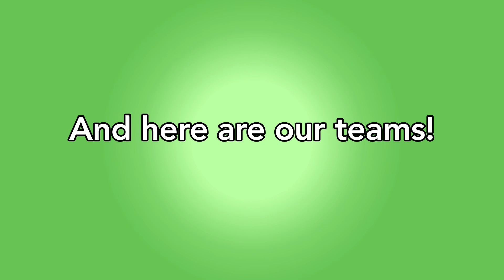Flower Power 1: First Bloom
Welcome to a new viewer voting! Twelve flowers will need to survive eliminations to win the prize of being the best! Who will win? Who will lose? I don’t know, this is literally the first episode

BFDI BFDIA IDFB Battle for Dream Island BFB Inanimate Insanity II hfjone TPOT The Power of Two TDOS The Daily Object Show BURNER PPT2 TNM The Nightly Manor Animatic Battle ITFT Its Time For The